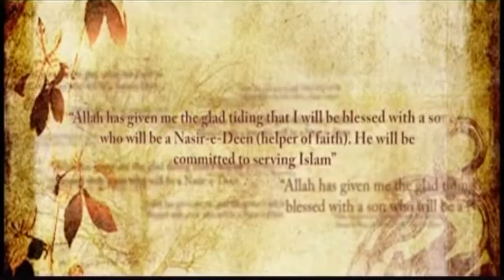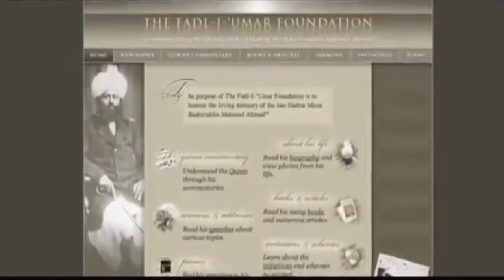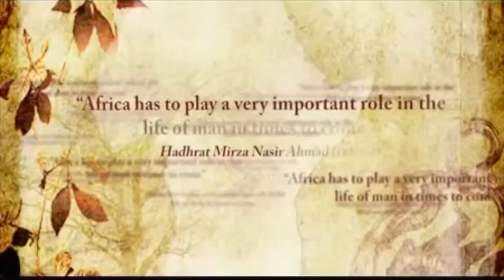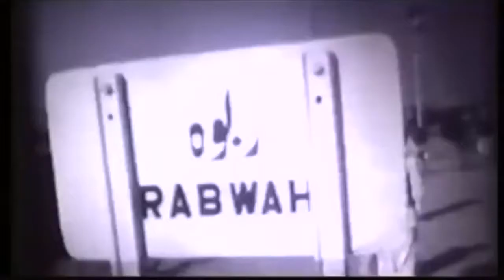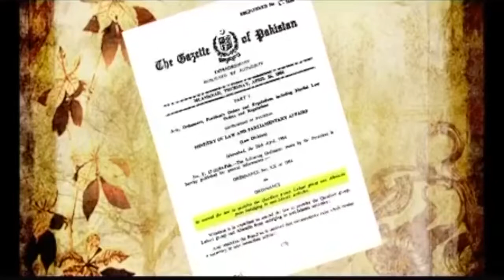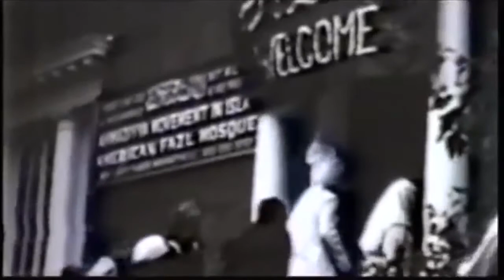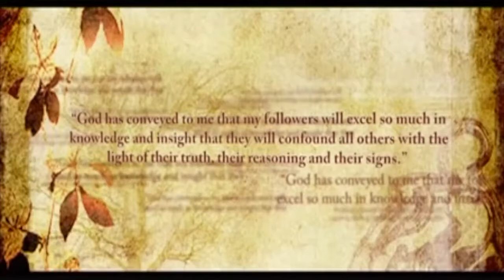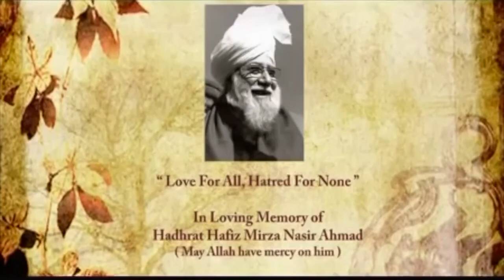Život Mirza Nasir Ahmada - Halifatul Masih Trećeg raž.h.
Život Halifatul Masih Trećeg, Mirze Nasir Ahmada r.h.